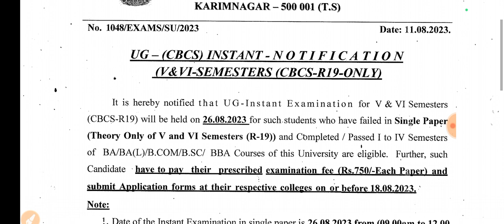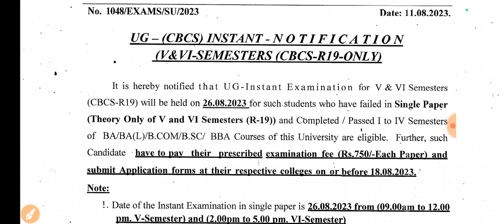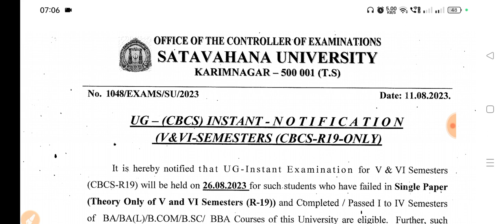WHAT IS INSTANT SUPPLY IN DEGREE EXAM|bhuwantv|Satavahana University degree instant supply last date